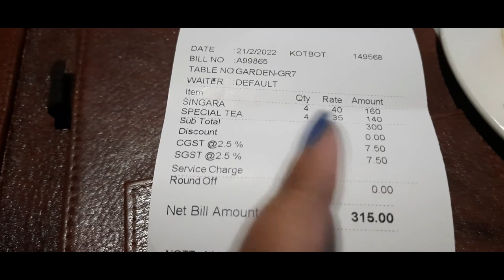2nd din Mondarmoni te ki ki korlam#ADB canvas#simple steps#bengali vlog#Sher E punjab Kolaghat...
mondarmoni te 2nd din
simple steps,
bangla vlog
family vlog
sher e punjab kolaghat